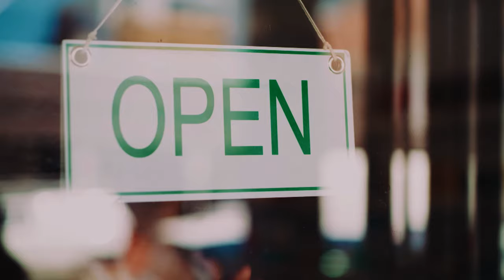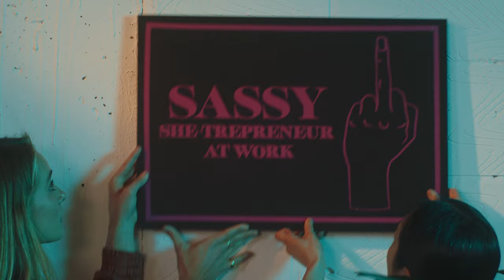How To Be A Boss Bitch | Flaps | Comedy Central UK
Creating kweens is a cutthroat industry, but someone has to do it. Kat and Kyle show off their questionable skills as they re-brand successful women as Boss Bitches.